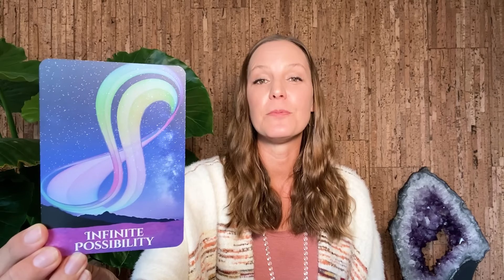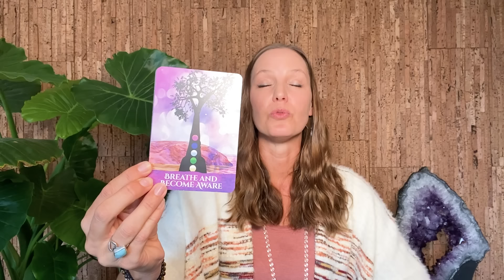The Equinox Is A Powerful Shift Point! 3 Things You Need to Know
The 2024 Equinox Eclipse Gateway is Open! The Exact point of the Equinox happens March 19th at 8:06 P.M. PDT.

Learn 5 Things You Need to Know about the uniquely accelerating and transformational energies of this years Equinox Gateway unfolding March 19th- 25th.

Then get the new "Embody Your Highest Light - Equinox Eclipse Activations

The Equinox brings a potent energy of activation within the Earth, and is magnified this year with the Full Moon Eclipse shortly after on March 25th.

We are entering into a phase of accelerated awakening and ascension, and also a period of intense energy.

With love and bright blessings,

Melanie